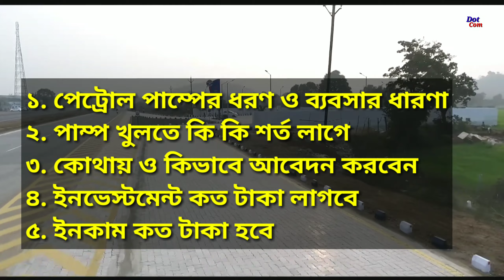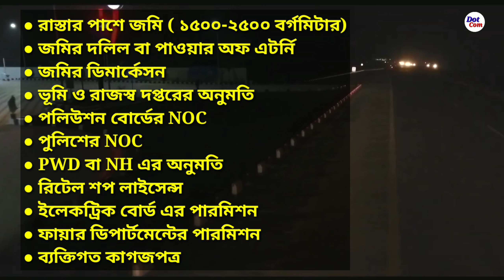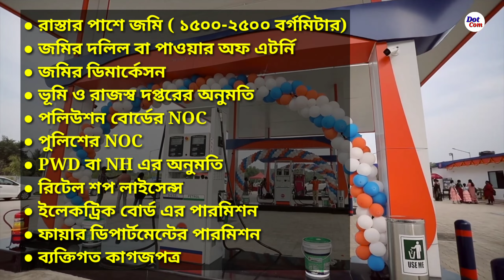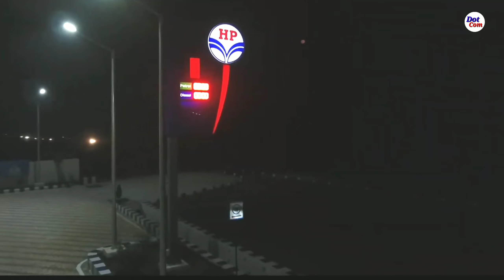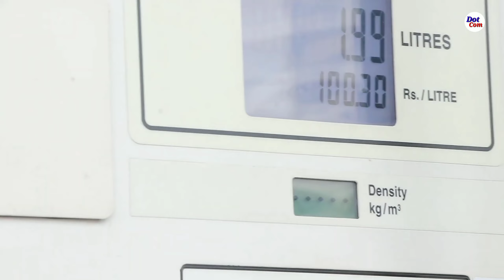How To Open A Petrol Pump | পেট্রোল পাম্প কিভাবে খুলবেন | KSK Petrol Pump | PETROL PUMP OPEN GUIDE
■ নমস্কার বন্ধুরা।💝💝💝💝